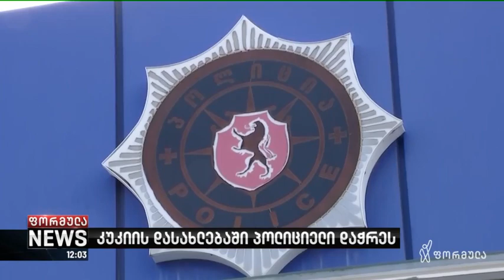სისხლიანი დაპირისპირება თბილისში შსს ს თანამშრომლის მდგომარეობა მძიმეა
▪️ შსს-ს დაჭრილი თანამშრომლის მდგომარეობა მძიმეა